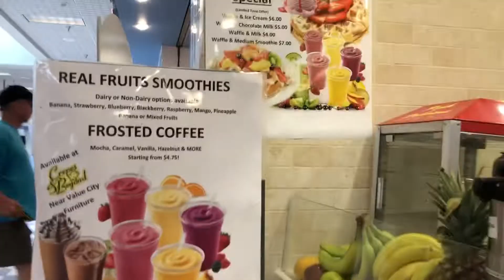Jugo de mango 🥭 y naranja 🍊